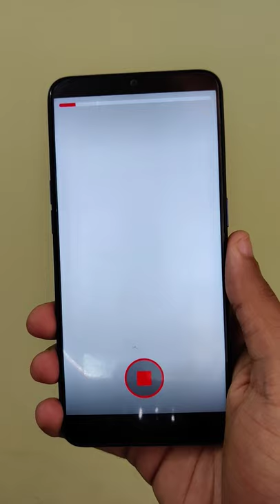Using Shorts Camera